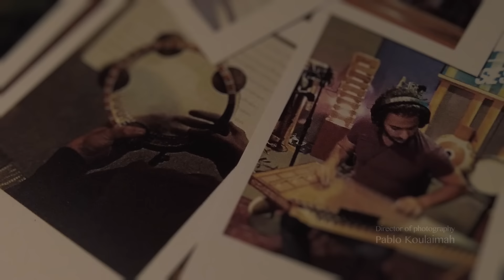متل اليوم، فايا يونان Metel Elyom [Official Video] Faia Younan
كلمات وألحان: فايا يونان
توزيع: ريان الهبر
إشراف: حسام عبد الخالق

Lyrics & melody : Faia Younan
Music arrangement by: Rayan Al Habre
Creative supervision: Houssam Abdul Khalek

إخراج: حنا كريم
Directed by Hanna Karim

الكلمات:

بكل مرة جديدة بتنسمع هالغنية
حيكون مر الوقت وكبرنا شوية
حيكون في شي راح وفي مكانه جديد
صورة حتقرب وخيال حيصير بعيد
ومسافات حتنقص ومسافات حتزيد
بس كل ما انسمعت هالغنية
اشياء بتبقى هي هي
حضل حبك متل اليوم
ويمكن اكتر شوية

وبكل مرة جديدة بتنسمع هالغنية
يمكن اشياء غريبة نصير نشوفها عادية
وحنستغرب مبارح بس نرجع نتمناه
وحنخاف من بكرا بس حنستناه
ويمكن اكتر شوية

حيكون صار في غيرها أغاني كتير
أغاني فرحة... وأغاني أسى
منها يمكن نحفظها وتاني حتنتسى
بعرف رح بتفكر فيي
لأن كل شي... قبل ما يمشي... بيترك أثر
ولو انه شوية

وكل ما انسمعت هالغنية
ويمكن اكتر شوية

Lyrics Translation:

With every new time this song is played,
time will have passed by and we will have grown older
Some things will be gone… with new things in place
Some images will come closer, while some silhouettes go far away
Some distances will shrink while some others will increase…

Chorus

But every time this song is played
some things will remain the same
I will love you like today
and perhaps a little more
And with every new time this song is played
Perhaps the things we see as strange will become ordinary with time
We might think of yesterday as strange but still wish it came back
and we might be afraid of tomorrow but we’ll still wait for it eagerly

Chorus

there will be many other new songs
some happy songs… some sad songs
some of them we will memorize by heart
and some others we’ll forget
I know that you will think of me
Because all things in life, before fading away, leave a trace
no matter how small…

العازفون

ايقاعات: وليد ناصر
قانون: جهاد أسعد
اكورديون: نديم روحانا
تشيلو: جنا سمعان
غيتار بايس: جان مدني
بيانو: ريان الهبر

تم التسجيل والميكساج من قِبل جان مدني في ستوديو
Audio Additcs الحمرا، بيروت

Musicians

Percussions: Walid Nasser
Kanoun: Jihad Assad
Accordion: Nadim Rohana
Cello: Jana Samaan
Bass: Jean Madani
Piano: Rayan Habre

Recorded, mixed and mastered by Jean Madani at Audio Addicts, Beirut, Lebanon

DOP: Pablo Koulaimah
Post-production: Arnaud Galliniere Kinografik

Special thanks:
Stephanie Khalaf

Faia Younan 2021 ©